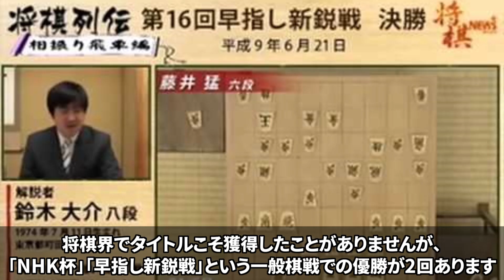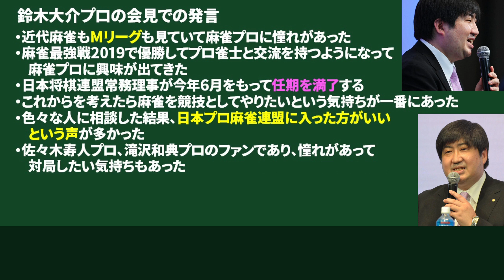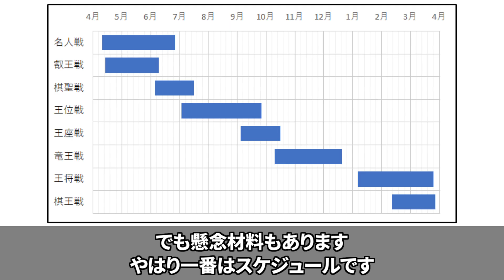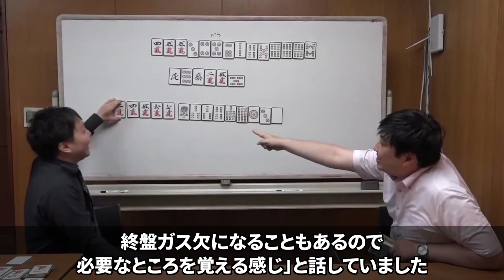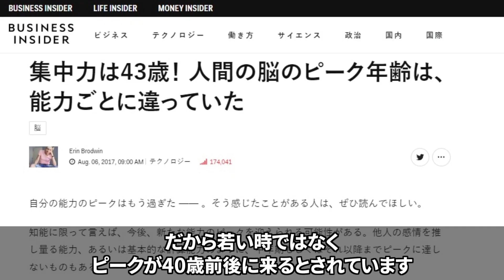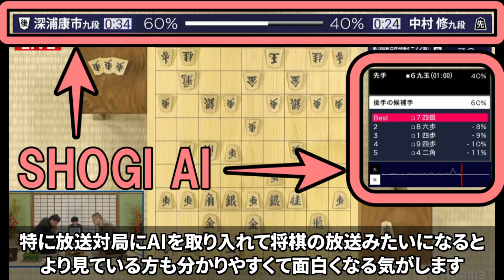鈴木大介、麻雀と将棋の二刀流に挑戦！Mリーグ入りもあるか？【日本プロ麻雀連盟/解説】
プロ棋士の鈴木大介九段が、日本プロ麻雀連盟に入会することが記者会見で発表されました。
今回は鈴木大介プロについて、入会会見と合わせて解説します！

▼参考文献
麻雀強者の流儀：鈴木大介(著)